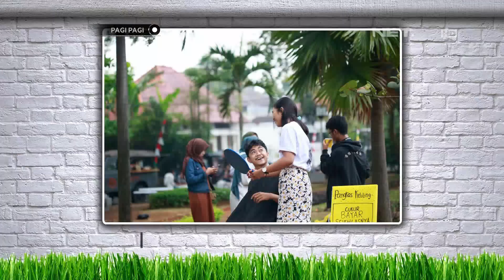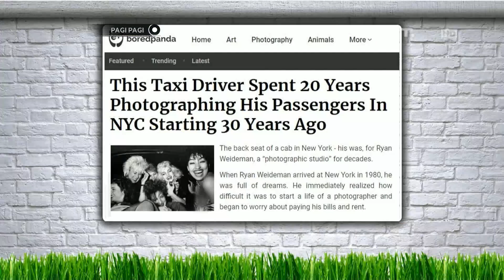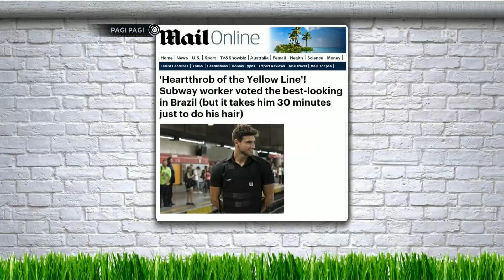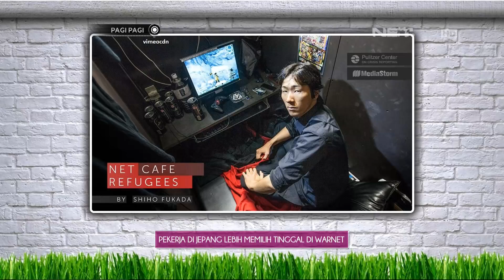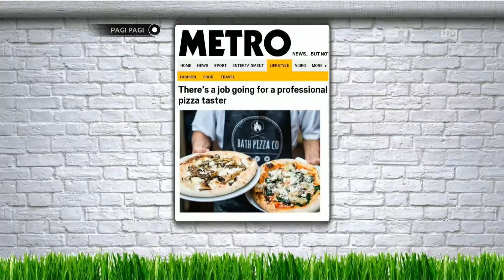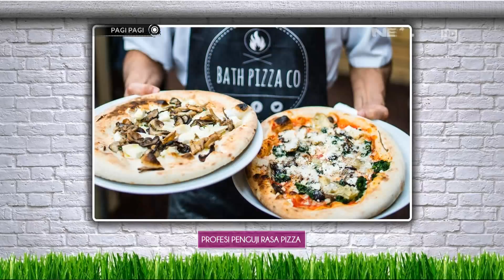Pak Gatot Ketakutan Sewaktu Potong Rambut